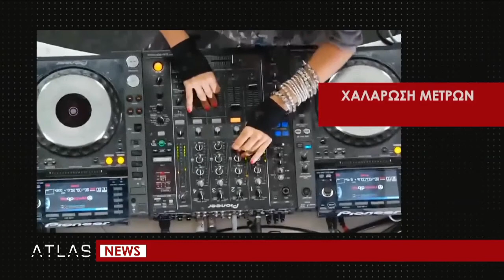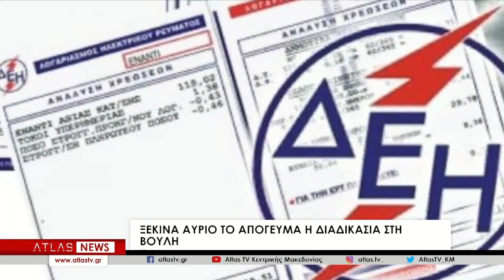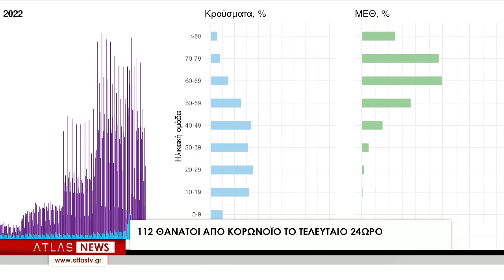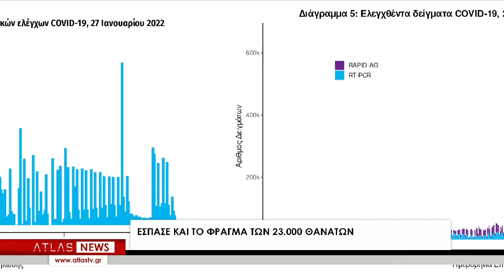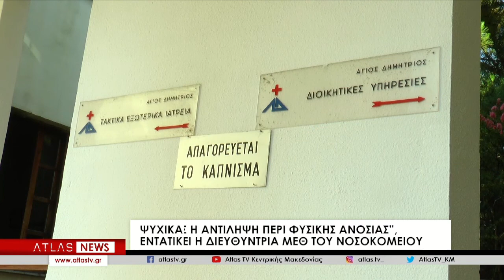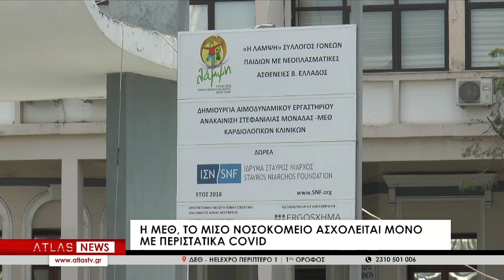ΚΕΝΤΡΙΚΟ ΔΕΛΤΙΟ ΕΙΔΗΣΕΩΝ 27-01-2022